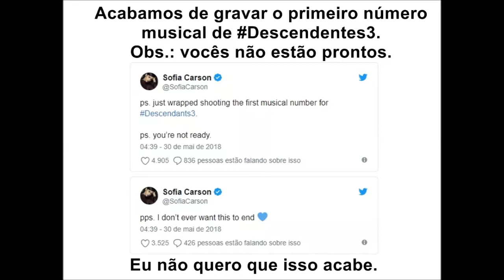Descendentes 3 - Veja a Primeira Foto do Filme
Musical.ly: @bibimussati